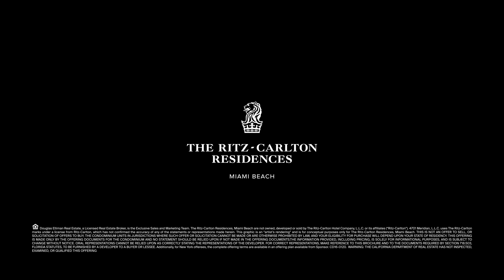The Ritz-Carlton Residences, Miami Beach – Master Architect Piero Lissoni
Ranked the #1 Residential Development in Miami Beach by Elite Traveler
Adapt Award Winner by Globest.com